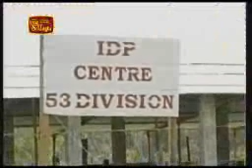cruelty of LTTE - international comunities carefully listen what LTTE is doing to Tamils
Praba is not a sri Lanakn Citizen- thats why he kills Sri lankan tamils - he dont care for Sri lanka Tamils. he made innocent child soldiers to die  by putting them to the battle field. giving them a gun and cyanide. these children could have been future doctors engineers ect. bringing joy to their lives and families and pride to Sri Lanka. what a waste of lives because of this Indian Malayalam bastard.